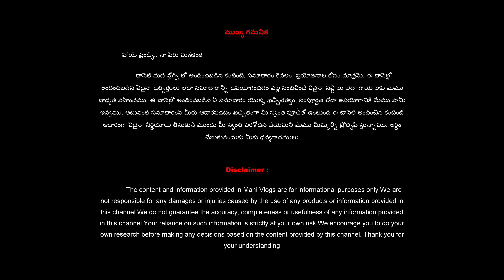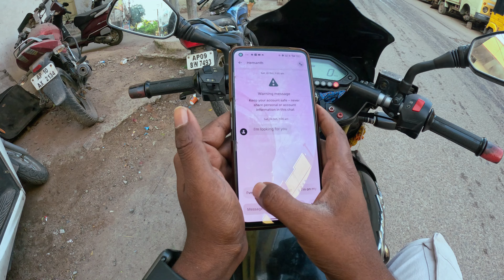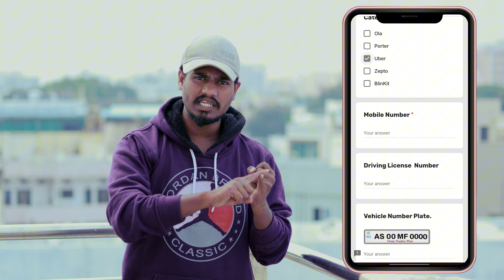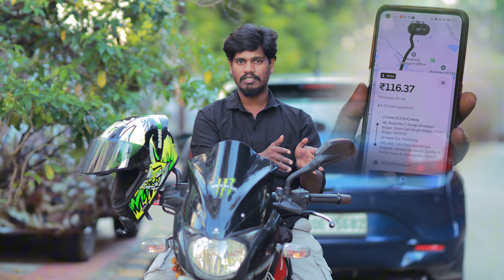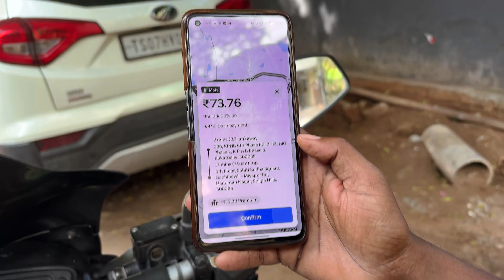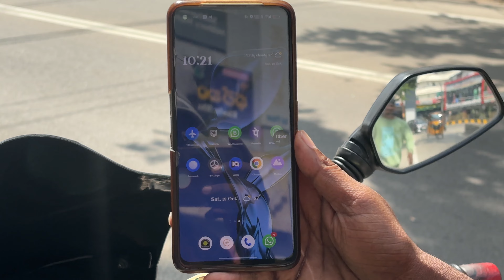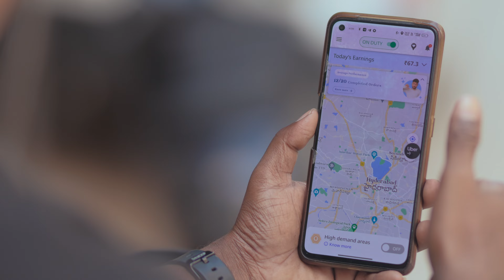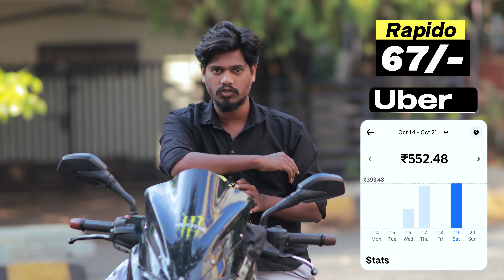Speed Up Your Life earnings with RAPIDO! part time best earning time live Earn proof in telugu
Speed Up Your Life earnings with RAPIDO! "Early Morning Uber Rapido Earnings: Live Proof

Looking to maximize your earnings with flexible work opportunities? 🚀 In this video, I share all the details and official app links for Rapido, Uber, and Zepto. Start your journey today as a bike rider, delivery partner, or driver!

Uber Driver App:  👇👇👇

Sign up and make an extra ₹500 after completing your first 20 trips.

Zepto Partner App:   👇👇👇
code BE72CB2F to earn extra joining bonus up to 10k

What’s Covered in This Video:
✅ How to register for Rapido, Uber, and Zepto
✅ Documents required for fast approval
✅ Earning potential for each platform
✅ Tips for increasing daily income

Start earning today with flexible timings and amazing payouts!

 ALL REGISRATION APP LINK HERE

 ALL REGISTRATION VIDEOS LIKNS

video script :-
I'm exploring the world of part-time and full-time jobs with Rapido bike taxi, Swiggy, and Zomato food delivery. Here, you’ll find real-life earnings breakdowns, job registration guides, tips for maximizing income, and day-to-day experiences as a delivery partner or bike taxi rider. Whether you're looking to start your own journey or curious about these gigs, this channel is your go-to guide for honest reviews and insights.